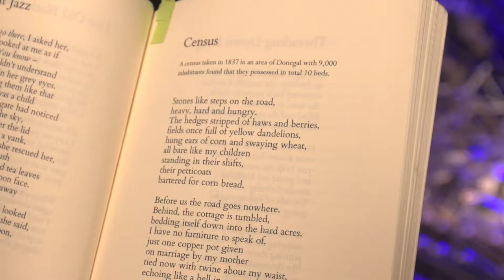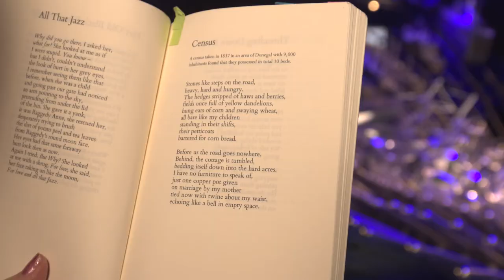Poetry Jukebox: Jean O’Brien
Hear poet Jean O'Brien read from her poem 'Census' inside our museum. O'Brien is one of 20 poets whose work features in this year's Poetry Jukebox

Earlier this summer, The Poetry Jukebox arrived at EPIC, making its first appearance in Dublin city centre. The on-street installation, located just outside The chq Building, provides an innovative platform for poetry where listeners will be able to choose from a range of poems at the touch of a button.

The poems featured are a special curation on the theme of hunger and migration, chosen by Jessica Traynor, poet and the Deputy Museum Director at EPIC and Maria McManus, poet and Artistic Director of the Poetry Jukebox project.

The list of featured poets are: Nuala O Connor; Maria Isakova Bennett; Iggy McGovern; Cherry Smyth; Miriam Gamble; Paul Maddern; Jane Robinson; Caroline Bracken; Ruari deBarra; Aoife Riach; Charleen Hurtubise; Glyn Edwards; Nidhi Zak/Aria Eipe; Joan Carberry; Mark Granier; Supriya Kaur Dhaliwal; Conor Cleary; Jean O’Brien; Moyra Donaldson and Shannon Kuta Kelly.

The Poetry Jukebox relocated from UCD Library to Dublin’s Docklands, the heart of the city, but also a place where many emigrants said goodbye to their families forever. 1,490 famine emigrants evicted from Strokestown Estate in 1847 walked along the Royal Canal and departed from the docks outside CHQ.

Poetry Jukebox is a Quotidian –Word on the Street Ltd Project supported by the Arts Council of Northern Ireland from National Lottery Fund. In addition, this curation is supported by Poetry Ireland, Unesco Dublin City of Literature  and Failte Ireland.

Quotidian is a not-for-profit literary arts production company limited by guarantee, the remit of which is to enhance civic spaces by animating them in innovative ways, with literature. Poetry Jukebox was brought to Belfast as part of the Belfast International Arts Festival in October 2017 by collaboration between Quotidian – Word on the Street Limited and Piana na uLici, Czech Republic.